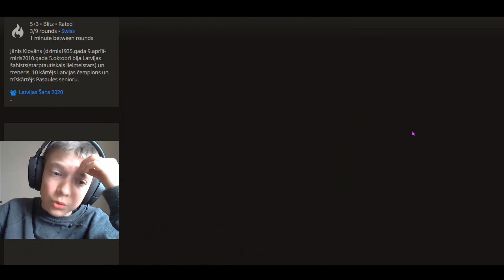Two QUEENS but huge TIME trouble against IM Rolands Berzins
A blitz game against IM Rolands Berzins from a recent Janis Klovan's memorial tournament. I managed to have to queens on the board but run into huge time management problems.